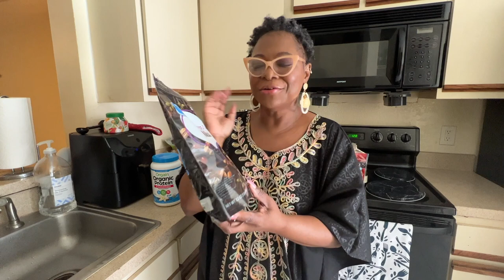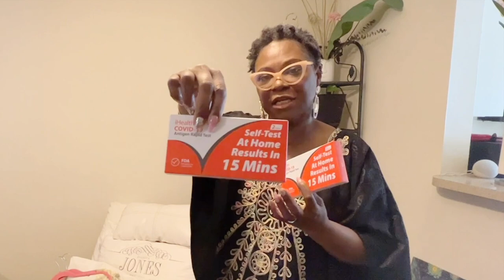Vlog 5/ Birthday Unboxing/Serious Convo Ladies